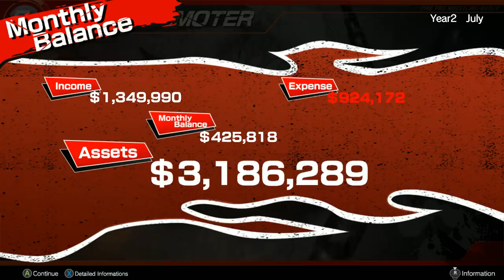nL Live - Fire Pro Wrestling World FIRE PROMOTER [Part 3]